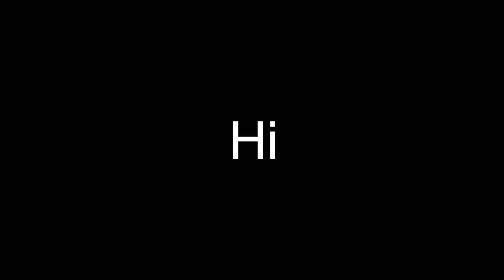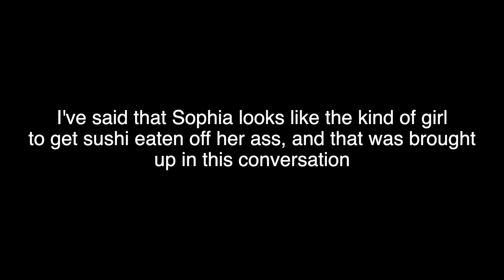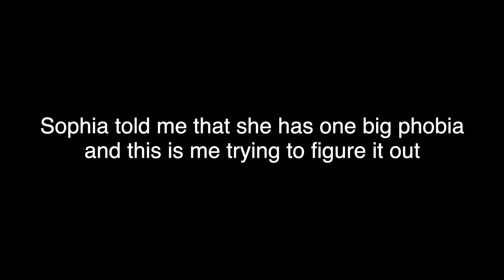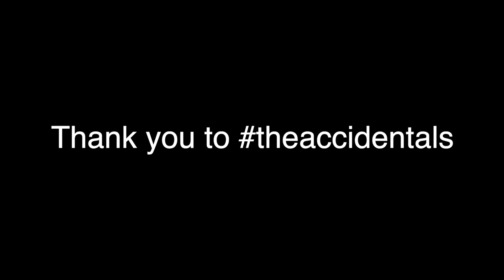HELPING HER FACE HER BIGGEST PHOBIA!!!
This week I caught a lot of embarrassing moments of my friends on camera. I then hired a barbershop quartet to come and sing a song making fun of all of them. I also helped my friend Sophia face her phobia of cockroaches.

Everyone that you see in my videos gets tested at least 2 times a week and we live in our own bubble as a group.

*STALK ME!!!*
*Tyler*

-Other People In The Videos-
*Keke*